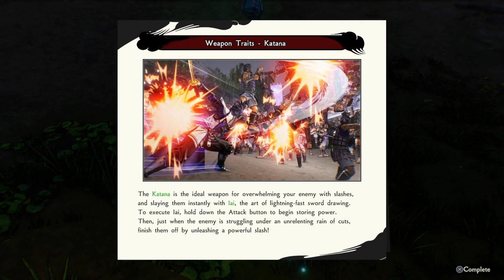Samurai Warriors 5 #03: The Way Of War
Embark on an epic journey through feudal Japan as we dive into the heart of the action-packed world of Samurai Warriors 5! Join me in this thrilling playthrough where we'll navigate the battlefield, master powerful weapons, and forge alliances to shape the course of history. If you're a fan of intense hack-and-slash gameplay, strategic warfare, and rich storytelling, you won't want to miss a moment of this adventure!

Missed the beginning of our samurai saga? Catch up on the action with the previous episode

Your support means the world to me, and I can't wait to share this incredible journey with you.

Instagram: Get a glimpse of my gaming life and personal adventures.
Thread Account: Dive into discussions about God of War and more.

Thank you for joining me on this exciting adventure! Your likes, comments, and shares fuel the samurai spirit, and I appreciate each and every one of you. Let's conquer the battlefield together! Until next time, stay epic and may the samurai code guide your way.